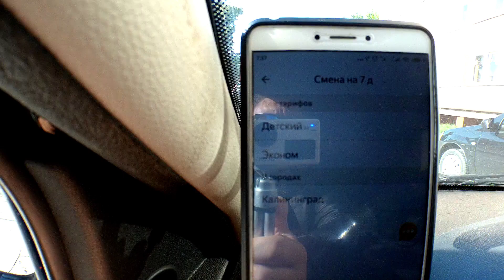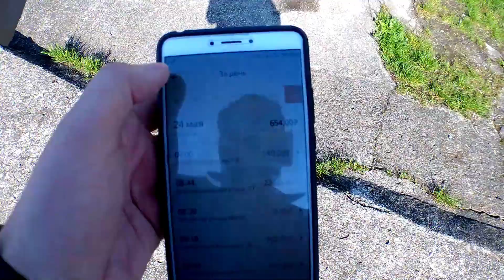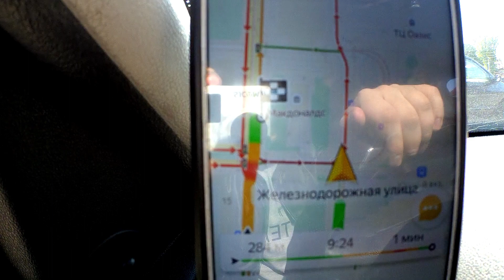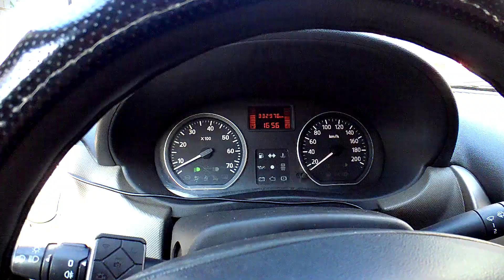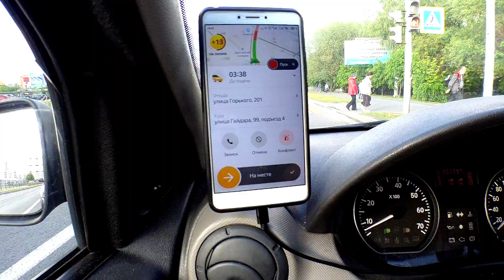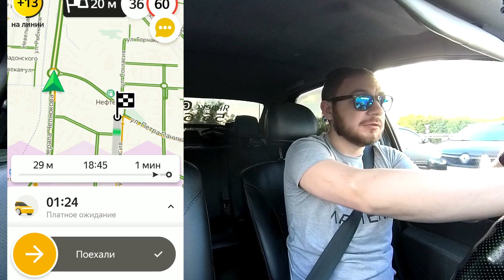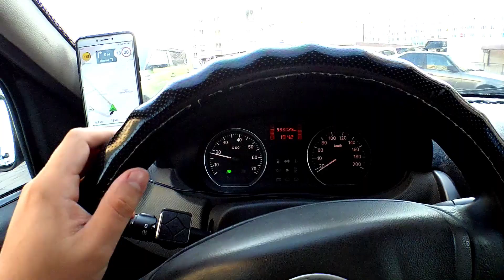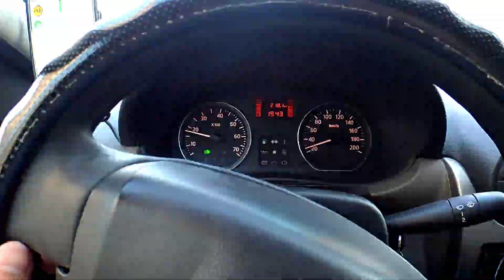КАК ЗАРАБОТАТЬ В ТАКСИ / ГАРАНТИРОВАННЫЙ ДОХОД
Добрый день. Вашему вниманию очередное видео о работе в такси в городе Калининграде. Вышел на линию 24 МАЯ 2021,  работал по одному тарифу - эконом. На линии был 9ч. В ходе смены были разные ситуации и разные цены.

парк DRIV3R: т. 388-323
Поддержка канала: Сбербанк - 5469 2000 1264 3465